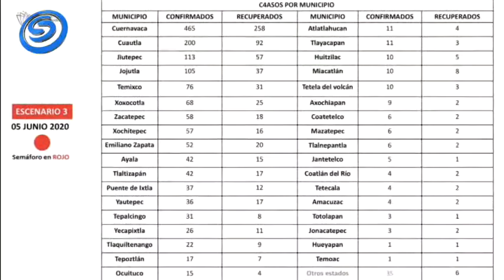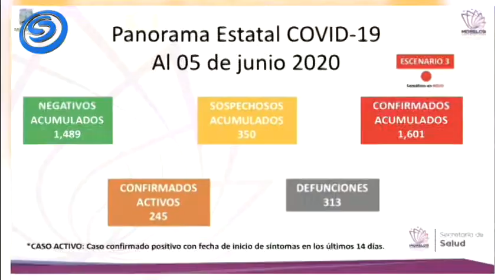EN CORTO CON JANNETE BASURTO, 05 DE JUNIO DE 2020